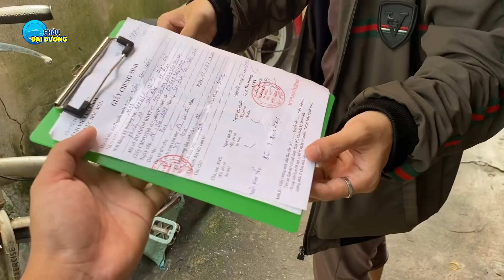Cô gái KHỜ xinh đẹp bị dụ đi KHÁCH SẠN đến có con - Mẹ già TAI BIẾN trả nợ đời ! 😔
Chị tên Yến, 27 tuổi kể rằng bị một người đàn ông dụ dỗ vào khách sạn để... quan hệ. Thấy Yến khờ khạo, người đàn ông "tới bến" với Yến. Yến không lanh lợi như người ta. Nhưng Yến thương mẹ, thương gia đình và cả thương con...
Yến mong có MTQ giúp đỡ để Yến có tiền nuôi con và đỡ gánh nặng cho anh trai lớn trong nhà. Mẹ Yến bị tai biến mấy năm nay, thường xuyên lên cơn nên mất kiểm soát thường xuyên té ngã đập đầu xuống nền... Nhìn cảnh này thật sự xót !